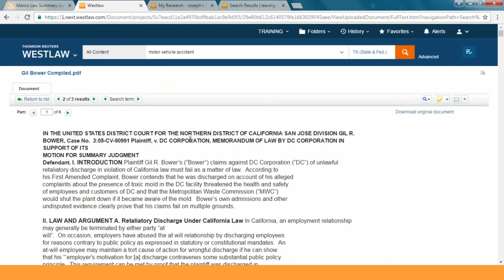Firm Central Integrated Search in Westlaw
Watch this short video and see how to get the most from Firm Central integrations with Westlaw legal research from Thomson Reuters.